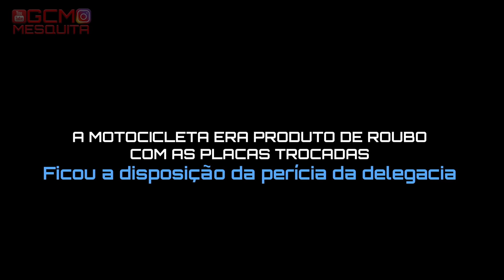PINOTE COM MOTO ROUBADA E CORREU A PÉ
EQUIPE:
GCM Melim
GCM Porto
GCM Mesquita

SÓ MAIS DOIS EMOCIONADOS QUE TENTAM A SORTE COM A ROMUCAM DA GCM DE EMBU DAS ARTES, MAIS UMA MOTO ROUBADA TIRADA DE CIRCULAÇÃO.

NÓS DA GUARDA CIVIL MUNICIPAL ESTAMOS COMPROMISSADOS COM A DEFESA DA VIDA, E DA DIGNIDADE DA PESSOA HUMANA, ESTAMOS NAS RUAS PARA SERVIR A POPULAÇÃO, GARANTINDO A ORDEM URBANA MUNICIPAL E MOSTRAR QUEM SÃO OS VERDADEIROS ATRASA LADO DA QUEBRADA.

P1NOTE COM MOTO ROUBADA E CORREU A PÉ

DOIS EMOCIONADOS DE CG